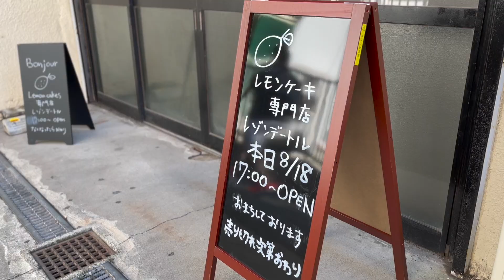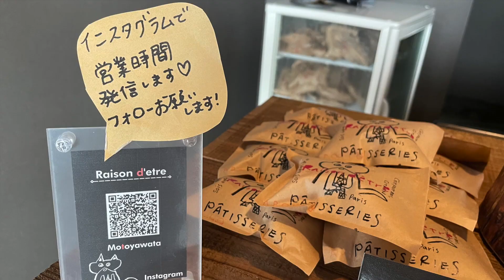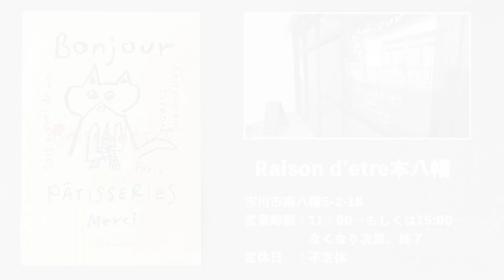【Raison d’etre(ﾚｿﾞﾝﾃﾞｰﾄﾙ)】市川市南八幡に8月2日OPENした、姫路に本店がある大人気のレモンケーキ専門店をご紹介！レモンケーキと６種類の味があるカヌレをぜひ堪能してみて下さい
南八幡にあるレモンケーキ専門店をご紹介
市川市南八幡5丁目2-18
営業時間：11:00〜もしくは17:00〜なくなり次第、終了

新型コロナウイルス感染拡大等により、営業時間が記載と異なる場合がございます。ご来店時は事前に店舗にご確認ください。